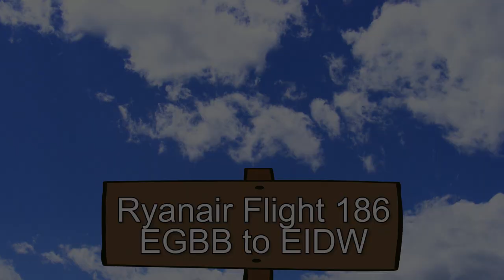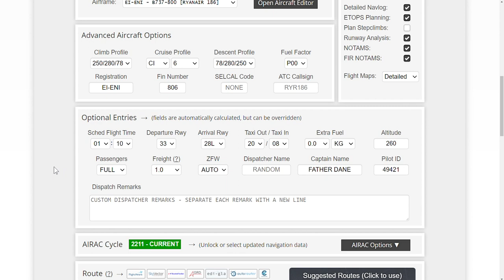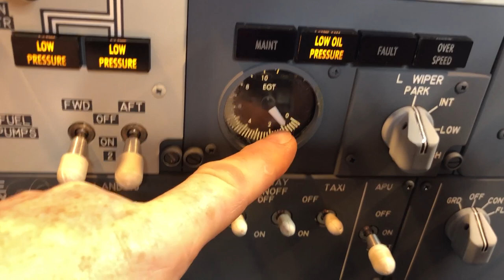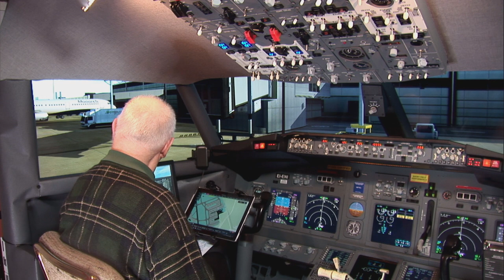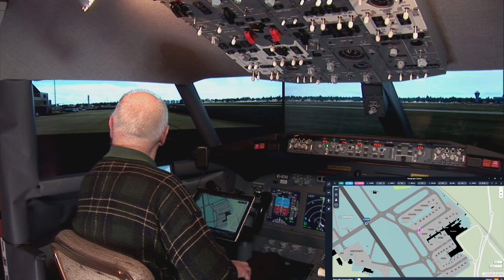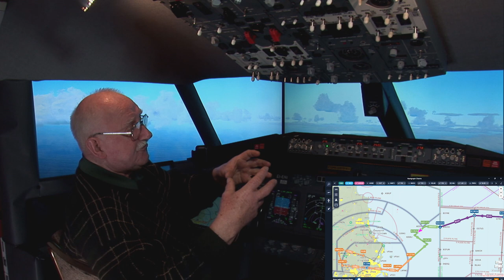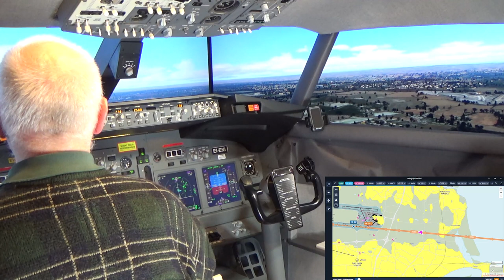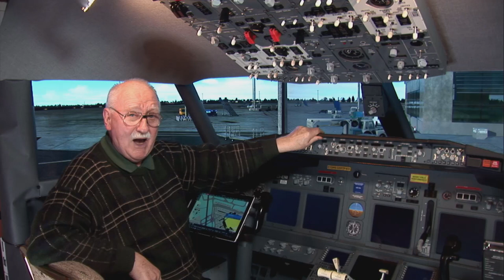Ryanair Flight 186 EGBB to EIDW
@ProAviation737max pt2 writes: "Next video idea: Birmingham (EGBB) to Dublin (EIDW)." We follow a real Ryanair Flight number 671 (FR 671). Birmingham (EGBB) Airport Scenery is made by Gary at UK2000 and Dublin (EIDW) Airport Scenery is made by MK Studios. The video is 1 bag of popcorn plus 27 minutes long; 1080p HD and is free to download and use with no attribution necessary.  Enjoy!
ROUTING: EGBB/33 LUVUM1M LUVUM DCT NANTI Y53 WAL L10 PENIL UL28 LELDO M145 BAGSO BAGSO3X EIDW/28L
Quick Chapter Points:
00:05:08 Pre-Flight Preparation
00:17:34 Preparing Navigraph Charts
00:21:10 Preparing the Cockpit at Stand 57
00:26:37 Programming the FMC/CDU
00:42:18 Pushback and Engine Start
00:53:05 Cleared for Take-off Runway 33
00:57:46 Time for Supersonic Champagne and Caviar
00:58:39 Descent and Approach
01:11:54 Cleared to Land Runway 28L
01:12:48 "I Have Control" (Manual Landing)
01:22:19 Shutdown at Stand 121
NEXT FLIGHT: Returning to Base: Dublin (EIDW) to East Midlands (EGNX)